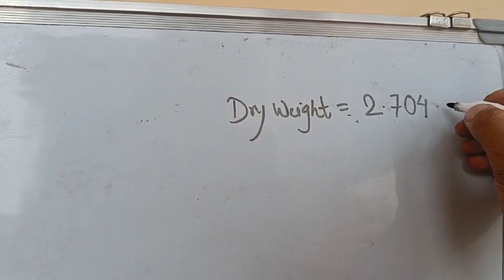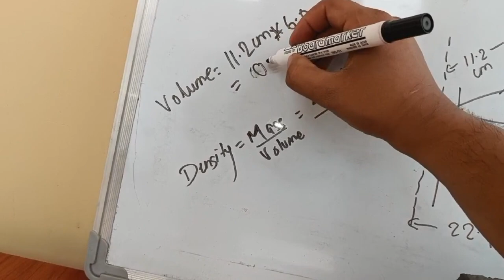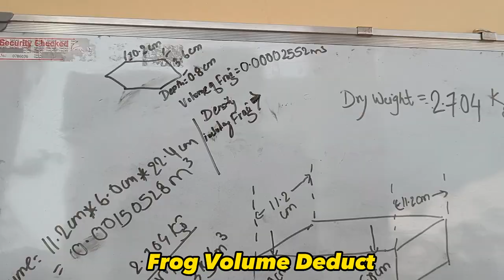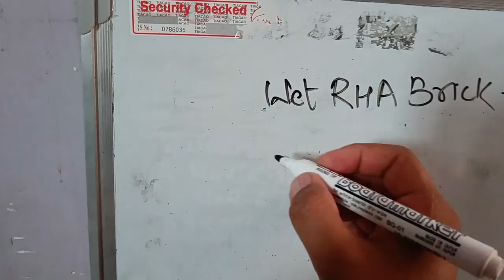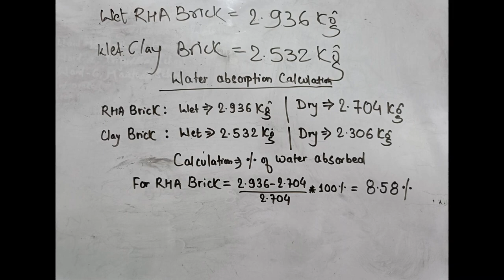Rice Husk Ash Bricks: NEW Construction Material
I found a local manufacturer who produces the bricks from Rice Husk Ash. I tested for some of the properties and I found to be better than the clay bricks.
The rice husk ash brick was in the testing phase and there are several rooms for improvements like using stone dust made it have more strength but weight increased a little and soon improvements will be done and continuously tested.
It will be available in the market for selling and believed to be cheapest of all the existing bricks as per the manufacturer.